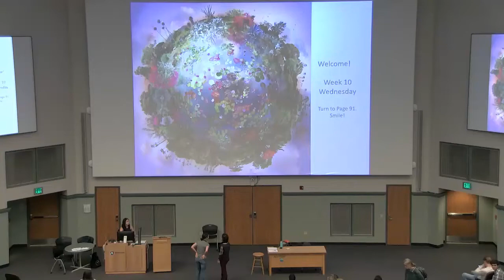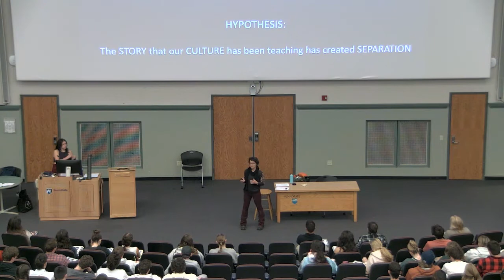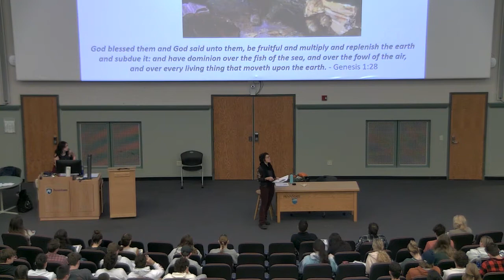BiSci 03 - October 26th 2022 - What's Our Story?